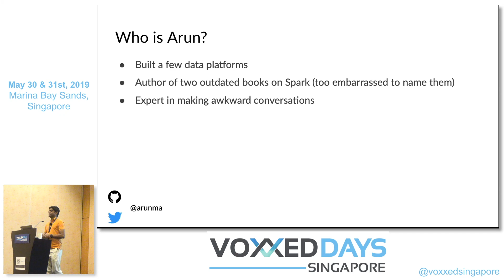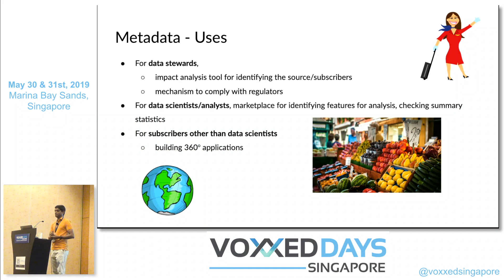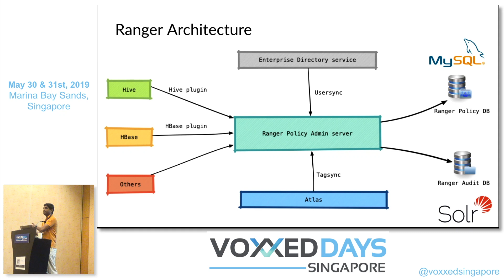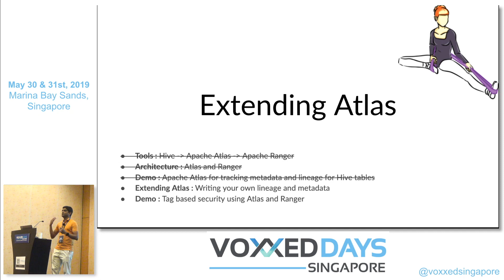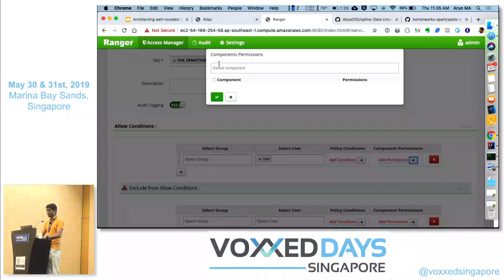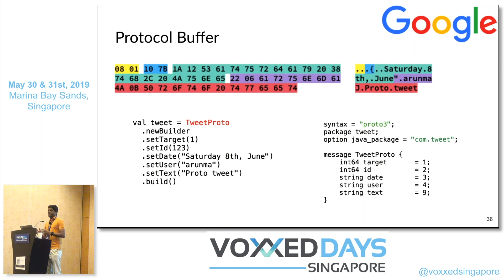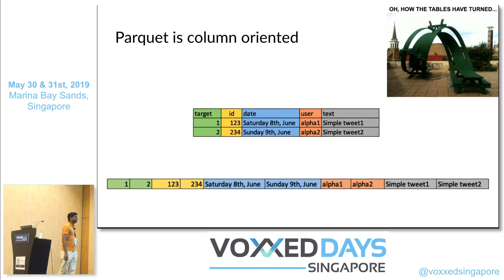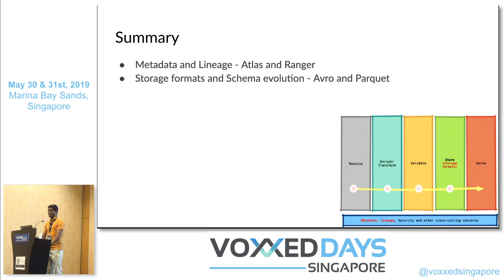Architecting well-rounded and evolvable data platforms - Voxxed Days Singapore 2019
Speaker: Arun Manivannan (ThoughtWorks)

Arun is a data engineer at ThoughtWorks.

He is a curious and passionate engineer with extensive experience in the architecture and development of highly scalable distributed applications using Scala, Hadoop, Akka and Spark. He is the author of “Scala Data Analysis Cookbook” and co-author of “Scala: Guide for Data Science Professionals”, which focuses on Spark, Spark ML and Hadoop for solving various analytics problems.

Architecting well-rounded and evolvable data platforms

More and more organizations realise the value in data – be it theirs or acquired. Datalakes serve as a unified store for all their structured, unstructured and semi-structured data. Once we see a need for a unified data lake, we generally go about identifying our initial set of data sources, crank up a pipeline and dump the data into the lake. Only to figure out that no one’s using it or not using it to the extent that we expect.

We realise, at a later point, that there’s a whole lot of things that we forgot while building the lake – metadata management, lineage tracking, reconciliation, retention, security or even data formats. This presentation aims to cover these cross-cutting concerns that every data lake must have in order to make it accessible.